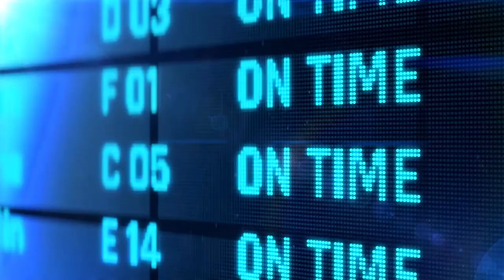Ons kinders kuier: Vita Dei Afrika: Episode 45 deur Riekert Botha